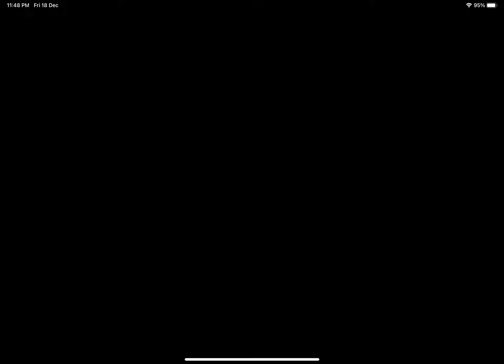License, Car and Races - Sneaky Sasquatch (Day 10 - 14)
Now that Samsquatch got the license, time to get wild and free!

Live the life of a Sasquatch and do regular, everyday Sasquatch stuff like:
- Sneak around campsites
- Disguise yourself in human clothing
- Eat food from unguarded coolers and picnic baskets
- Play a quick 9 holes at the golf course
- Go fishing at the lake
- Cook sausages on an engine block
- Get chased around by the park ranger
- Dig up buried treasure
- Take a driving test and get your driver’s license
- Shred some powder at the ski hill
- Buy, upgrade, and race vehicles at the racetrack
- Get a team of ducks to build upgrades for your house
- Rent an apartment in the nearby town
- Work as an executive at a major corporation
- Get a camera and fill up a photo album with memories
- Work as a photographer at the local newspaper
- Apply for a taxi license and drive people around
- Have your disguises customized by a fashionable duck
- Take a ferry over to an island
- Get a surfboard and shred some waves to impress the locals
- Buy a boat and catch some saltwater fish in the ocean
- Go waterskiing, or take someone else waterskiing
- Carve pumpkins, go trick-or-treating, and celebrate Halloween
- Adopt a lost dog and take care of it
- And more!